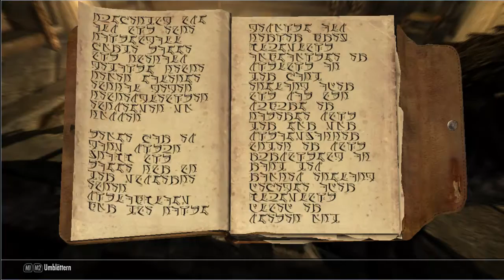Lets Play Skyrim #264 Gold geil